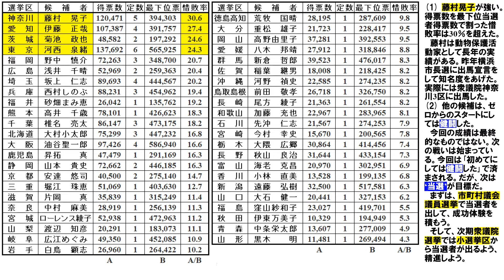参政党 惜敗率 参院選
神谷宗幣　松田学　赤尾由美　武田邦彦　吉野敏明　ゴレンジャー　松田プラン

神奈川 藤村晃子 120,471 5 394,303　30.6
愛知 伊藤正哉 107,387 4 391,757　27.4
茨城 菊池政也 48,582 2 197,292　24.6
東京 河西泉緒 137,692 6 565,925　24.3
福岡 野中慎介 72,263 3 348,700　20.7
広島 浅井千晴 52,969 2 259,363　20.4
埼玉 坂上仁志 89,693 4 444,567　20.2
兵庫 西村しのぶ 88,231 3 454,962　19.4
福井 砂畑まみ恵 26,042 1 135,762　19.2
熊本 高井千歳 78,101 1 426,623　18.3
千葉 椎名亮太 86,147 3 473,175　18.2
北海道 大村小太郎 75,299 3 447,232　16.8
大阪 油谷聖一郎 97,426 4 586,940　16.6
鹿児島 昇拓真　 47,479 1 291,169　16.3
静岡 山本貴史 72,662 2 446,185　16.3
京都 安達悠司 40,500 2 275,140　14.7
三重 堀江珠恵 51,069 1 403,630　12.7
滋賀 片岡真　 35,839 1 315,249　11.4
奈良 中村麻美 28,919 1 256,139　11.3
宮城 ローレンス綾子 52,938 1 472,963　11.2
山梨 渡辺知彦 20,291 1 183,073　11.1
岐阜 広江めぐみ 49,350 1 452,085　10.9
岩手 白鳥顕志 26,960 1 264,422　10.2
徳島高知 荒牧国晴 28,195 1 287,609　9.8
大分 重松雄子 21,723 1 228,417　9.5
岡山 高野由里子 37,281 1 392,553　9.5
愛媛 八木邦靖 27,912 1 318,846　8.8
群馬 新倉哲郎 39,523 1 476,017　8.3
佐賀 稲葉継男 18,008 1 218,425　8.2
沖縄 河野禎史 22,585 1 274,235　8.2
鳥取島根 前田敬孝 26,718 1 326,750　8.2
長崎 尾方綾子 21,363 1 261,554　8.2
和歌山 加藤充也 22,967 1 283,965　8.1
石川 先沖仁志 21,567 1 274,253　7.9
宮崎 今村幸史 15,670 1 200,565　7.8
栃木 大隈広郷 30,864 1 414,456　7.4
長野 秋山良治 31,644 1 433,154　7.3
富山 海老克昌 20,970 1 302,951　6.9
香川 小林直美 13,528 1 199,135　6.8
新潟 遠藤弘樹 32,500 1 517,581　6.3
山口 大石健一 20,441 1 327,153　6.2
福島 窪山紗和子 23,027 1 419,701　5.5
秋田 伊東万美子 10,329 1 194,949　5.3
青森 中条栄太郎 13,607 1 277,009　4.9
山形 黒木明　 11,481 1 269,494　4.3

(1) 藤村晃子が強い。得票数を最下位当選者得票数で割った惜敗率は30％を超えた。
藤村は動物保護活動家として長年の実績がある。昨年横浜市長選に出馬宣言をして知名度をあげた。実際には衆議院神奈川3区に出馬した。
(2) 他の候補は、ゼロからのスタートにしては健闘した。
今回の成績は最終的なものではない。次の戦いは始まっている。今回は｢初めてにしては健闘した｣で済まされる。だが、次は‘当選’が目標だ。
まずは、市町村議会議員選挙で当選者を出して、成功体験を積もう。
そして、次期衆議院選挙では小選挙区から当選者が出るよう、精進しよう。

東京･河西、神奈川･藤村、愛知･伊藤は10万票を超えた。
｢大都市圏だから、人口が多いから｣という理由で得票数が多かったわけではない。
大都市圏は有権者数が多い分、定数が多く、候補者数も多いので、人口が理由ではない。
地方は既得権者が強く、｢自分が参加しても変えられない｣と思っている人が多いからだ。
水商売･河西泉緒(泉緒吉侍)は｢政治･宗教･スポーツ｣の3つのタブーの1つを破って出てきた。その勇気を、多くの人が支持した。
これから、河西は民事で訴えられる。だが、そんなことで懲りて、政治から離れてはもったいない。
東京在住者にかぎらず、｢がんばれ泉緒吉｣の声を全国からあげよう。絵が得意な人は泉緒吉の絵を描いてもいい。　衆議院東京小選挙区は25から30に増える。30支部が必要だ。泉緒吉侍という‘宝’を失ってはならない。